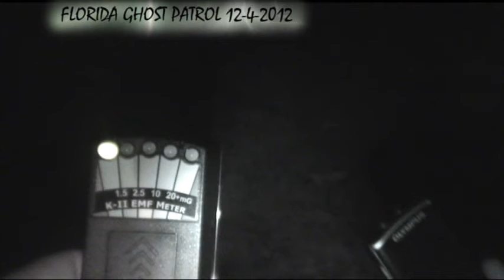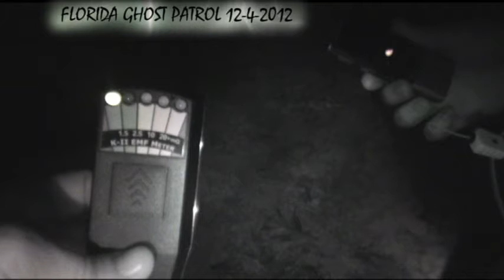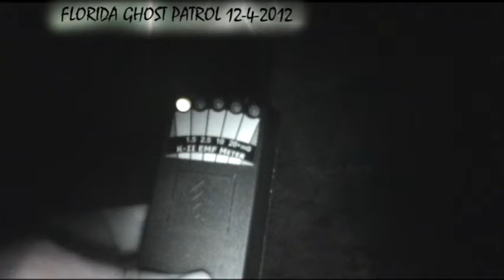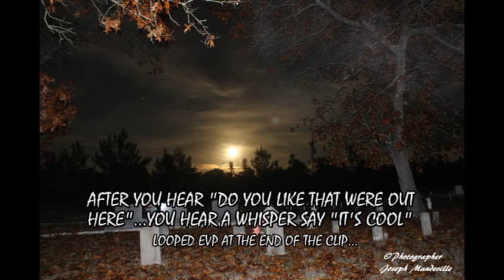Paranormal Investigation at the cemetery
This is the first time I used both the K-2 Meter and the Mel Meter in this cemetery. This cemetery is HIGHLY ACTIVE with several ghosts. We know that from the massive amount of EVPs we have captured there. The meters only vaidate what we knew the place is haunted and help the spirits communicate when they dont have enough energy to porduce EVPs